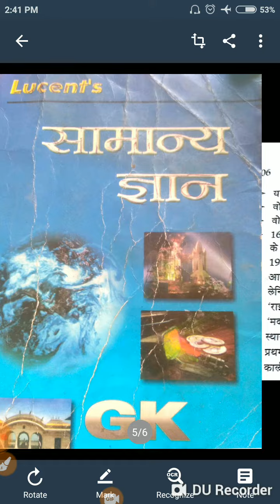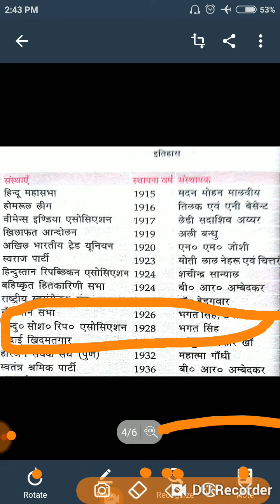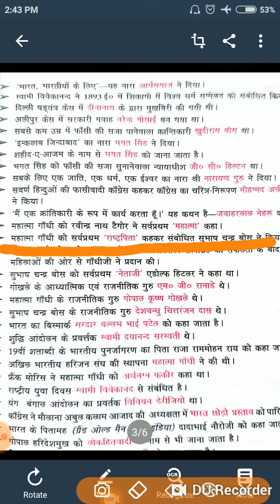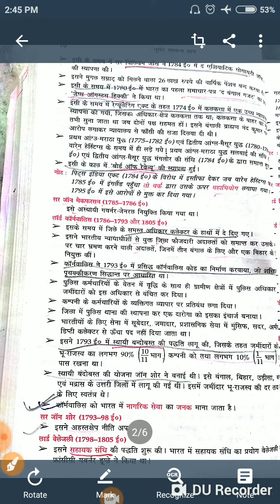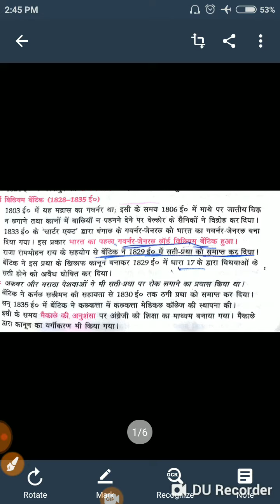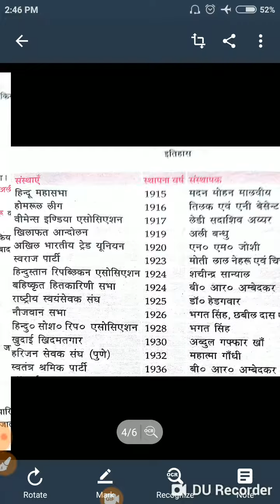Important book for Dsssb tgt SST 14 nov exam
This books covers Dsssb SST questions asked in exam